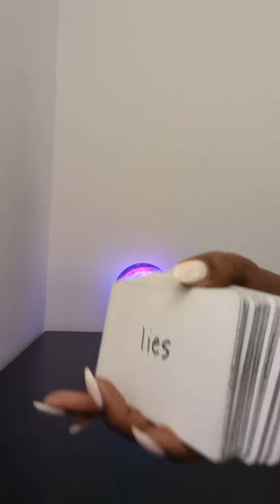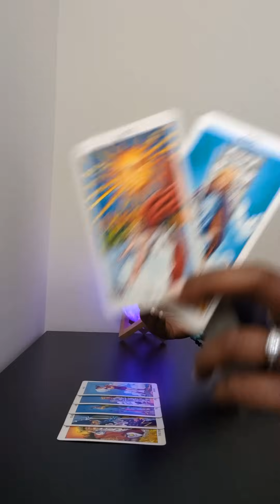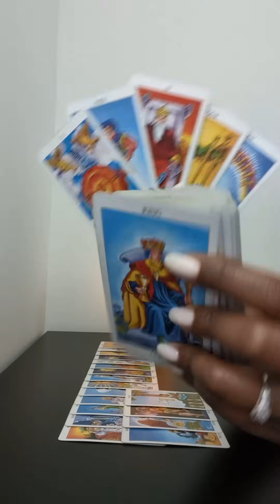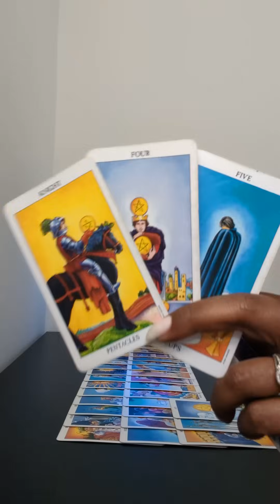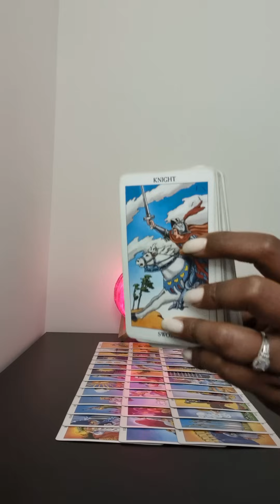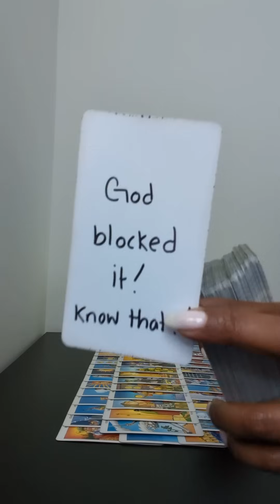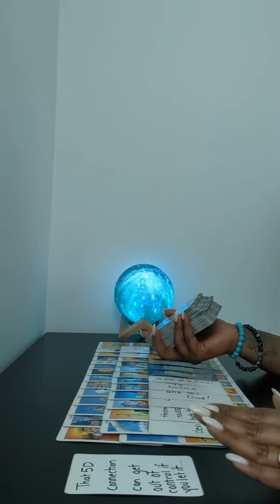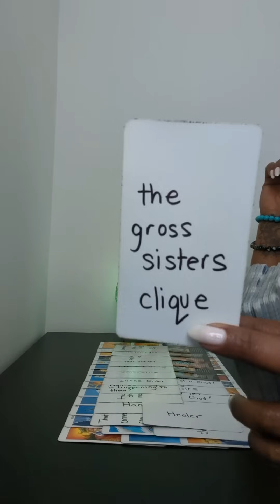This community sees that you were never pressed about him and that she was actually sweating you!